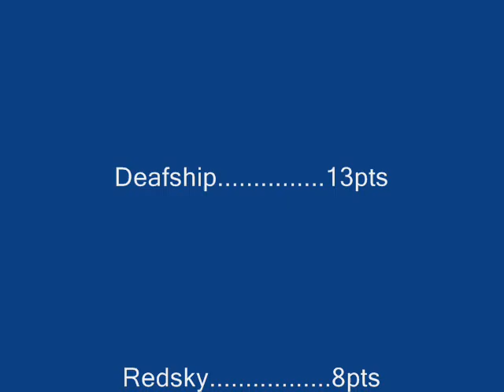Dvtv members 3rd weeks of Nascar points..wmv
announcer Nascars points  for dvtv memebrs only..